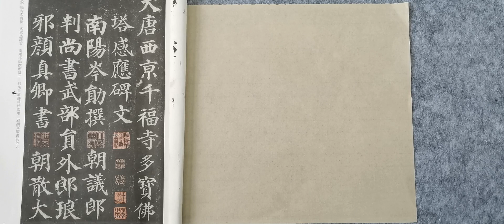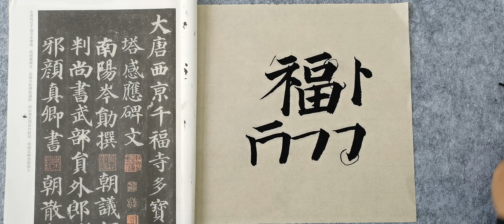楷書多寶塔碑單字 福 Regular script multi pagoda tablet single character Fu